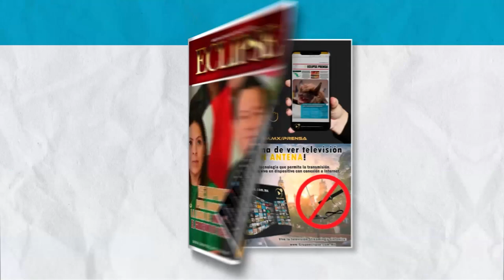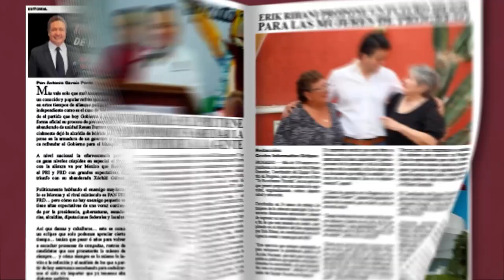📡🔴ENVIVO VIA STREAMING ECLIPSE NOTICIAS “MÁS CERCA DE TI” con AbrahamCobián 📲 📺🖥️